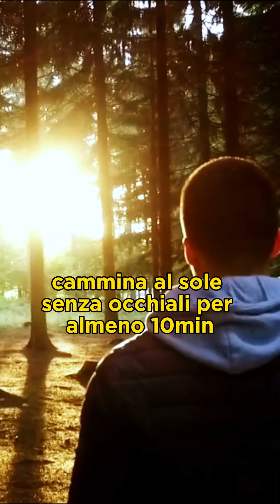L'ormone dello stress che non ti fa dimagrire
Ciao sono il Dr. Luca Leoni, medico con master in psico-neuro-endocrino-immunologia.

Ho creato il mio brand di integratori per potenziare le funzioni cognitive e prevenire l'invecchiamento cerebrale.

Lion's Mind è oggi l'integratore per la mente made in Italy più completo e avanzato sul mercato.

Sai qual è il modo più rapido per mandare il tuo corpo in tilt? Basta stressarsi, e puff, i tuoi livelli di cortisolo schizzano alle stelle! Ma non preoccuparti, oggi ti svelo come tenere sotto controllo questo famigerato "ormone dello stress" e ritrovare il tuo equilibrio.

1. Dormi come un ghiro
Sì, proprio così. La mancanza di sonno fa impennare il cortisolo. Cerca di dormire almeno 7-8 ore per notte. Non ci riesci? Prova a creare una routine serale rilassante: spegni gli schermi un'ora prima di andare a letto, leggi un libro, medita.

2. Mangia bene
Una dieta equilibrata può fare miracoli. Mangia cibi ricchi di antiossidanti, come frutta e verdura, e integra con Omega-3 (pesce, noci). Evita zuccheri raffinati e cibi processati che aumentano lo stress ossidativo e, di conseguenza, il cortisolo.

3. Allenati con moderazione
L'esercizio fisico è fondamentale, ma esagerare può aumentare il cortisolo. Alterna allenamenti intensi con attività più leggere come yoga o passeggiate. L'importante è muoversi, ma senza strafare.

4. Prenditi delle pause
Lavora come una macchina? Stop. Fai delle pause durante la giornata per respirare e rilassarti. Anche solo 5 minuti di respirazione profonda possono ridurre significativamente i livelli di cortisolo.

5. Riduci la caffeina
So che ami il caffè, ma troppa caffeina può aumentare il cortisolo. Cerca di limitarti a una o due tazze al giorno e prova alternative come il tè verde, che contiene meno caffeina e ha proprietà rilassanti.

Con questi consigli, il cortisolo non avrà più il controllo su di te!